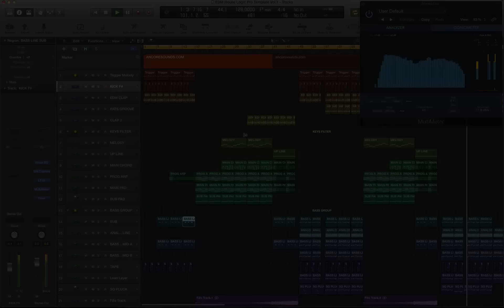"EDM HOUSE" Logic Pro Template | Ancore Sounds